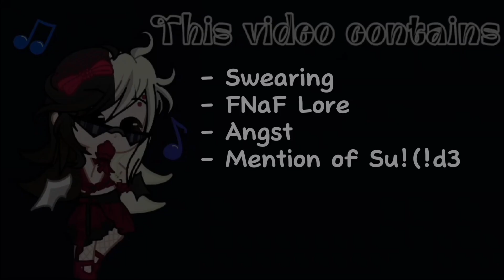2 found, 3 to go | ep4 Afton Family Reunion {REBOOT) | Lil Crybaby's AU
Welcome to the Reboot of my Afton Family Reunion series. Now everything will align with my current AU ✨
(This is not a rewrite!!! Nothing in my current AU will change because of this!!!)

Everything in this series is fictional and should only be watched by users over the age of 13, hence why I set it as "not made for kids"

squiggly line

My overall AU usually contains:
- Ships you may not agree with
    (Noachael, William × Clara)
- A bit of dark humour
- LGBTQ+ characters
- Swearing & mature themes
- Non Canon Characters
- mentions of triggering subjects

While this is my AU and you may or may not agree with it, don't ever insult or try to perfect anyone else's AU.
my content is usually intended for 13+ audiences.

love y'all /p